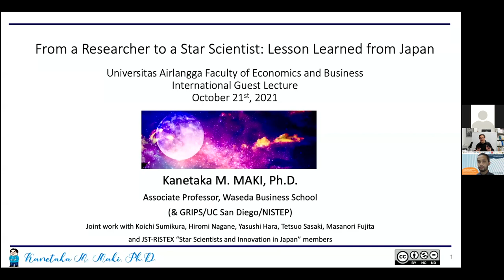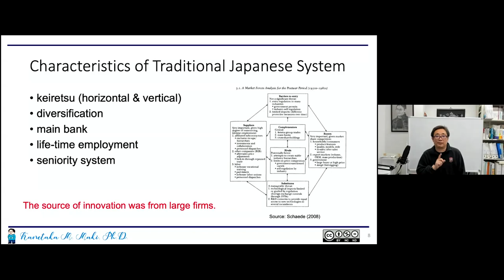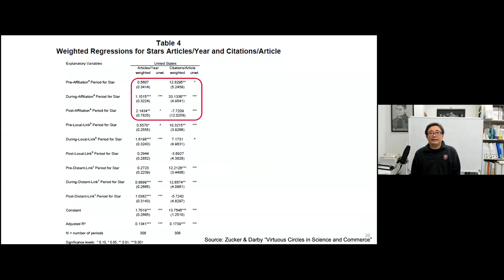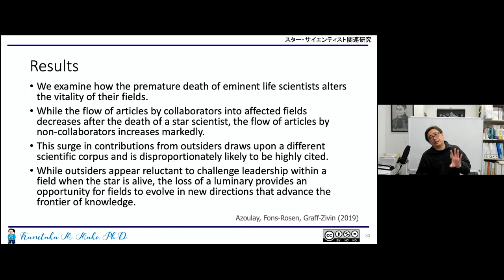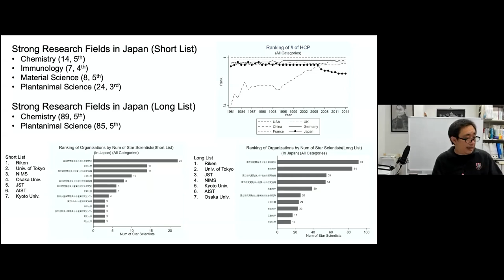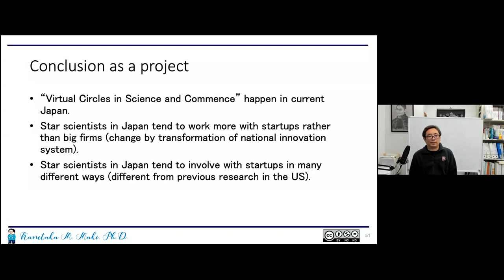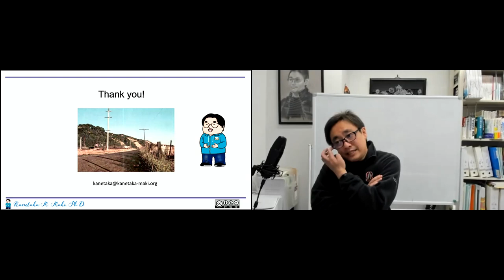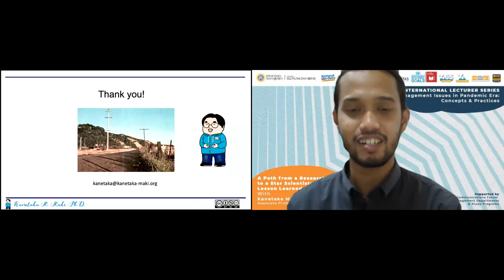International Lecturer Series: Star Scientist, Lesson Learned from Japan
"Star scientists create an academic impact and induce social impacts by creating new businesses through high-quality research outcomes. What can we learn from Star Scientists in Japan?"

International Lecturer Series: Star Scientist, Lesson Learned from Japan with Assoc. Prof. Kanetaka Maki from Waseda Business School